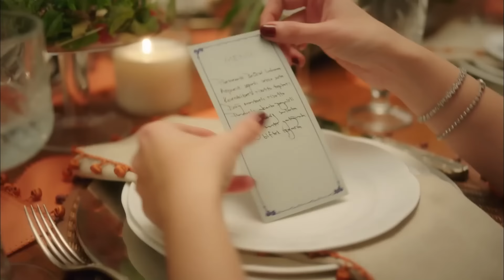Sarmaşık'ta Bir Gün Vlog #10 - Ufak Tefek Cinayetler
Sarmaşık sitesinde geçen en unutulmaz sahneler. ''SARMAŞIK’I
 KARIŞTIRACAK GERÇEKLER''